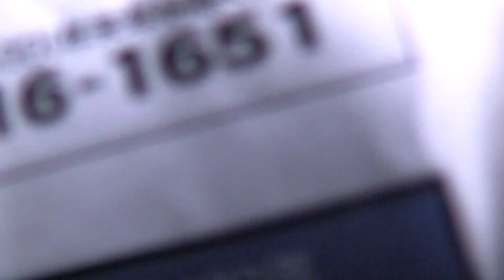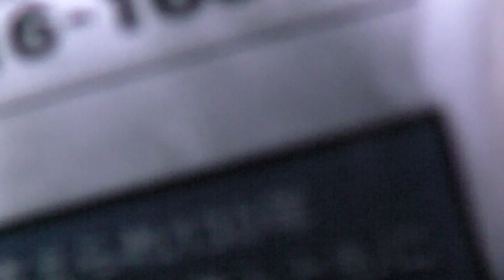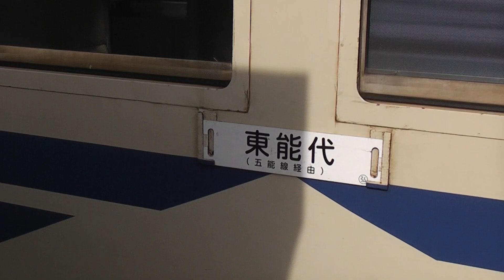JR五能線 五所川原→鰺ケ沢【キハ40系 運転台・3524D】 2018.09.18 JR Gonō Line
JR Gonō Line　Goshogawara Station→Ajigasawa Station【KiHa 40 series】